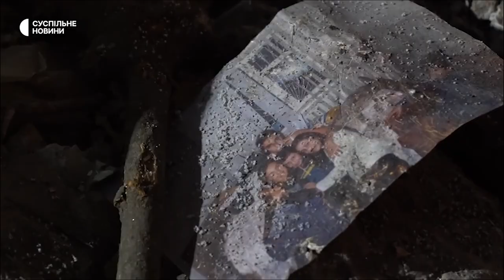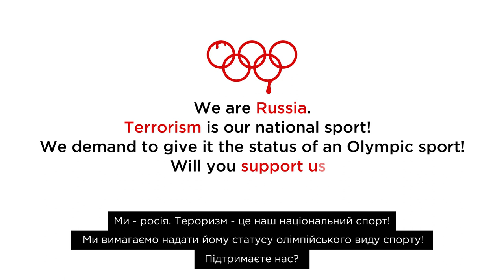Харків висловлює позицію - ми проти участі спортсменів з росії та білорусі на Олімпійських іграх!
READY FOR ANY CHALLENGE